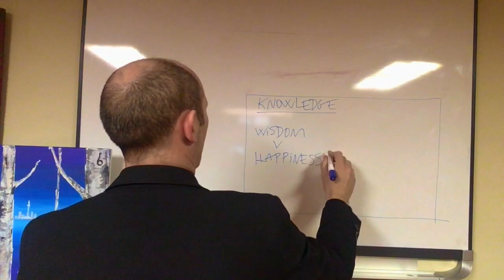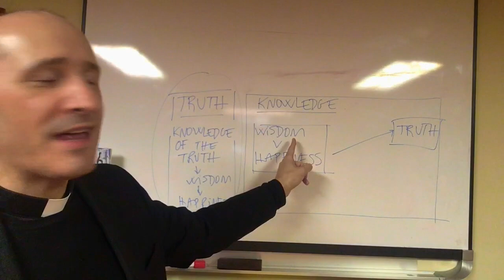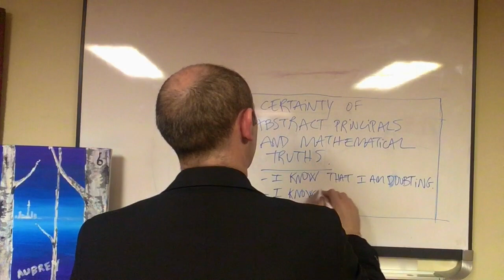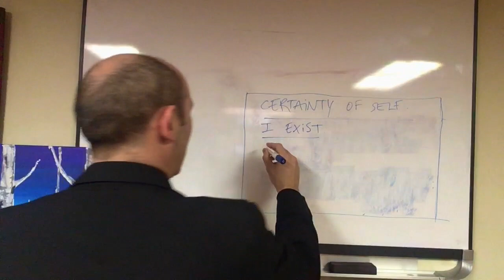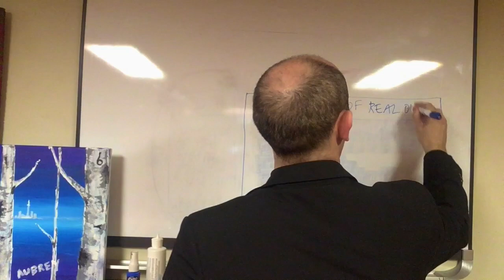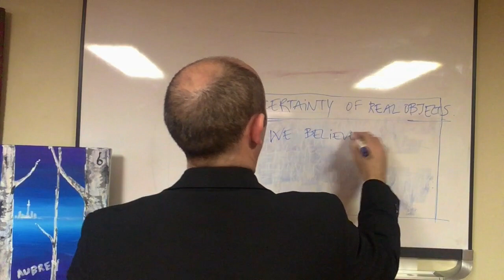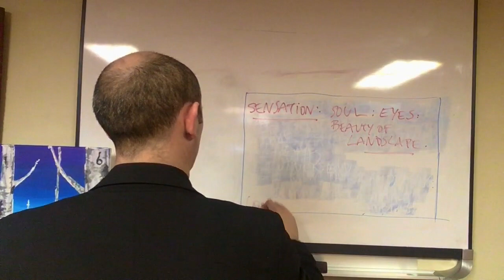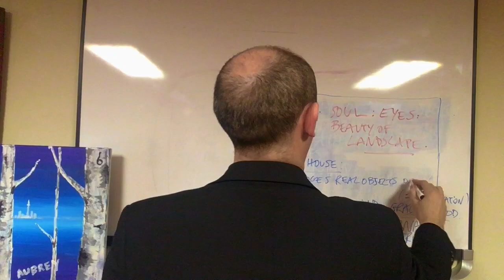Medieval Philosophy 2 St Augustine (KNOWLEDGE)